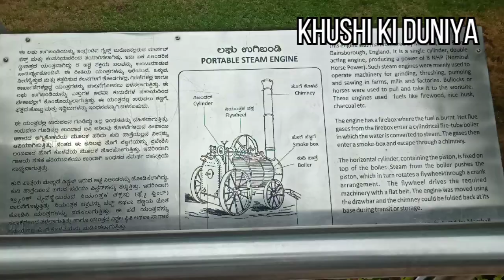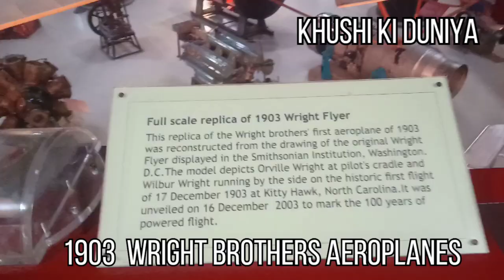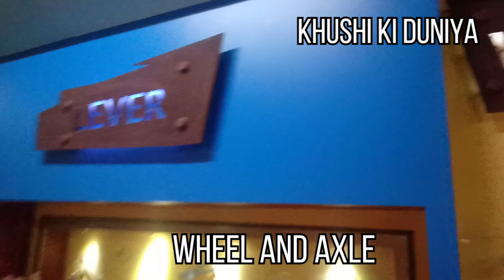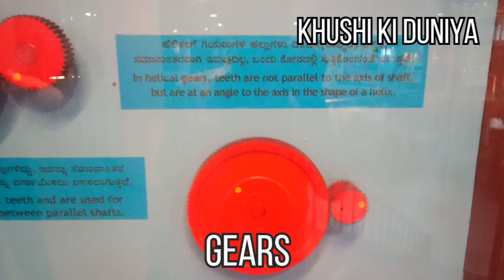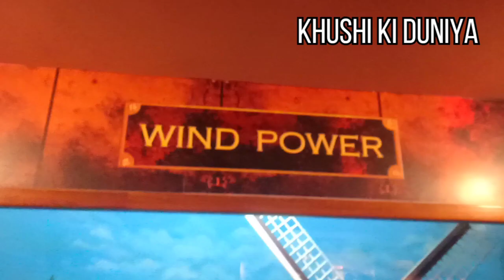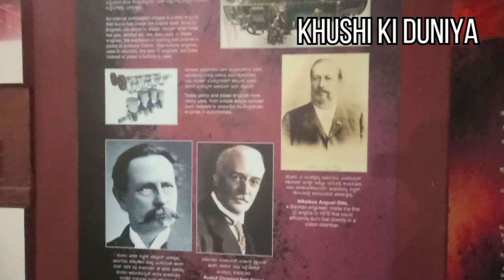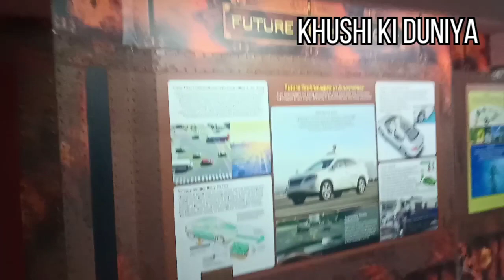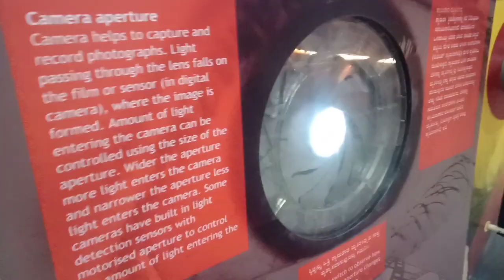Visvesvaraya Industrial and Technological Museum |Bangalore Museum part 1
Visvesvaraya Industrial and Technological  museum, Bangalore (VITM), a constituent unit of national council of science museums (NCSM) minister of culture, Government of India, was established in memory of Bharat Ratna sir M. Visvesvaraya. A modest building with a built up area of 4000 sq. Mtrs., was constructed in the serene surrounding of the cubbon park, housing various industrial products and engins, which was open by the first Prime Minister of India, Pandit Jawaharlal Nehru on 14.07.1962.
The first gallery set up at VITM on the theme Electricity was opened to the public on 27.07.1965 by the then Union Minister for Information & Broadcasting & Bharat Ratna Indira Gandhi.

Time swap

00:00 Introduction
00:13 Steam engine
00:16 Statianary steam engine
00:38 Entrence of the museam
01:09 Dinosaur enclave
03:51 1903 Wright brothers Aeroplanes
04:06 Lever
04:25 Inclined plane
04:45 Gears and pulley
05:16 Mechanism and cam
05:29 Chain drive , belt drive and clock
06:06 Mechanism
06:45 Video corner and Gears
07:13 The Gaint ball
09:24 Sentinel wagon 1916
09:35 Animals power ,Human muscle power ,wind power and Water power
10:44 Petrol engine
11:42 Racial Aircraft engine
11:43 Diesel Engine
14:13 Colombian print press
14:24 Lock, Switch and pumps
15:05 Taps and valves ,Zipper
15:23 Camera aperture